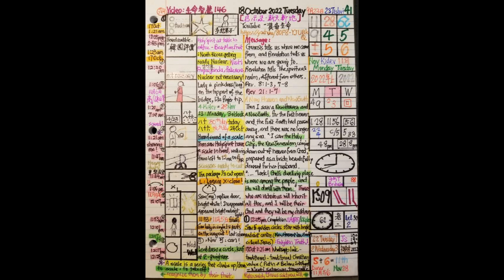Oct 18th, 2022 (2022年10月18日)